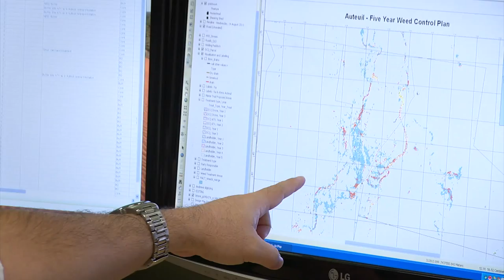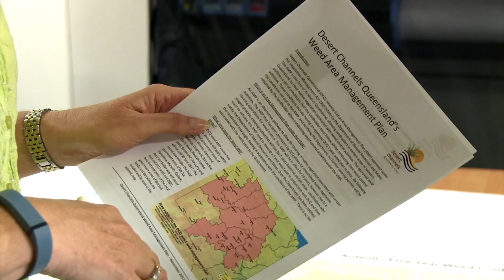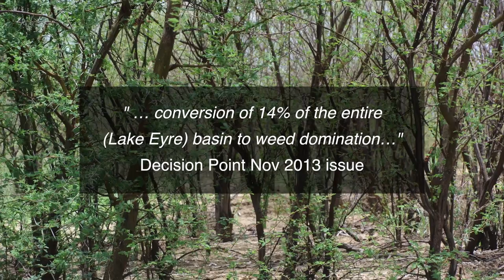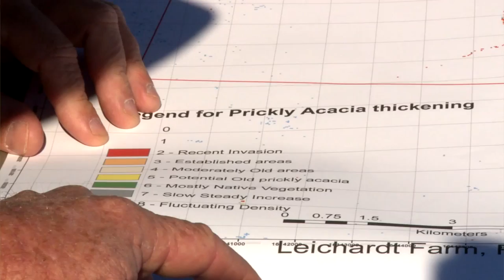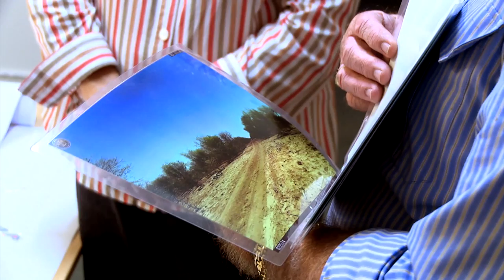PACTs, Prickles & Productivity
Innovative Regional Group DCQ draws the battle lines in a campaign against the recent explosion of prickly acacia. Drones and satellite mapping help deal a deadly blow to impenetrable thorny thickets, opening up country previously thought of as a basket case.